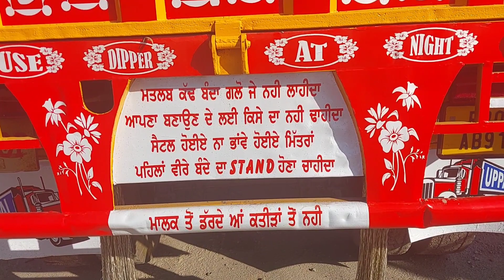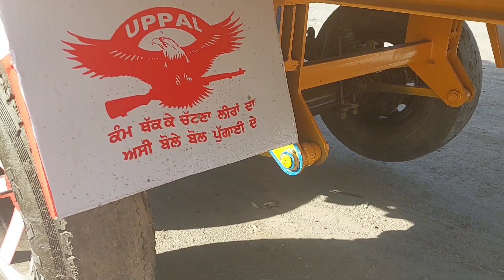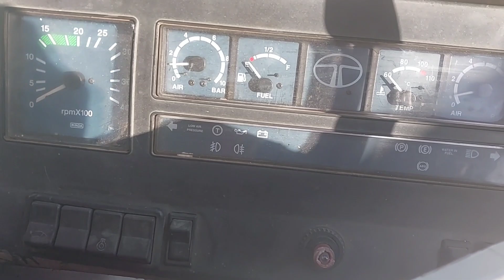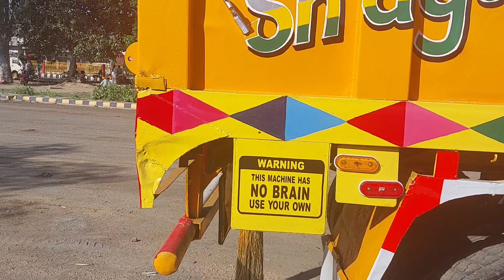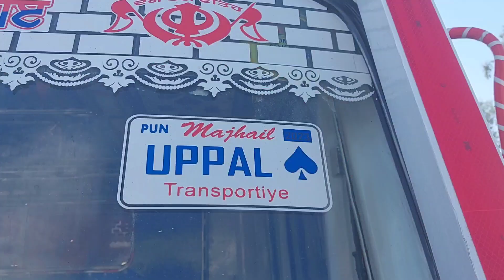TATA 4018 Fully Completed ! Modified Truck! PB02 Wale ! ਮਝੈਲ